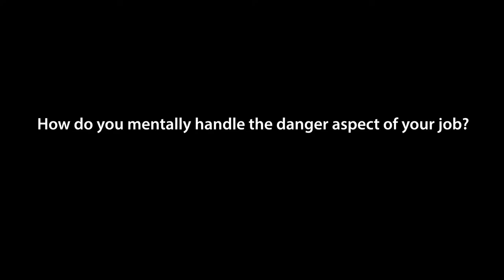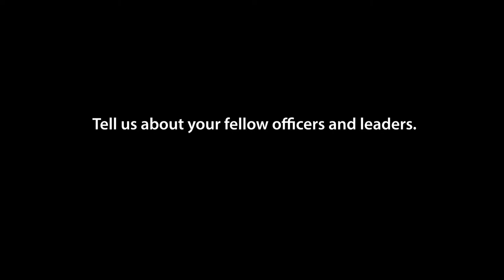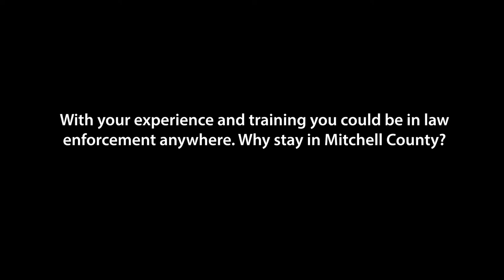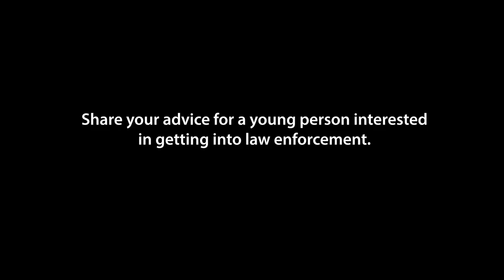Courtney Garland Spruce Pine Police Department 1080p for YouTube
Mitchell Works: Courtney Garland of the Spruce Pine Police Department discusses her career choice and shares information for students interested in entering into law enforcement.